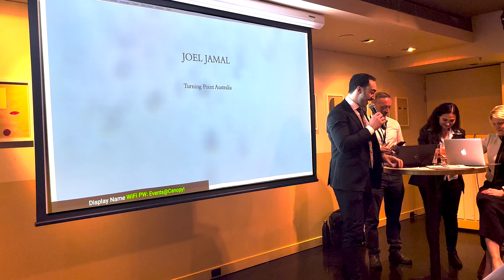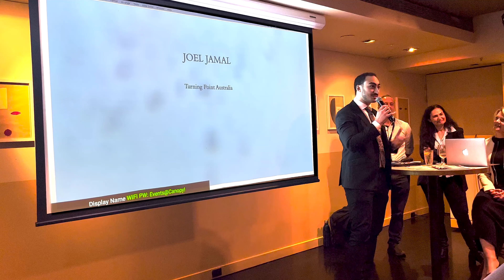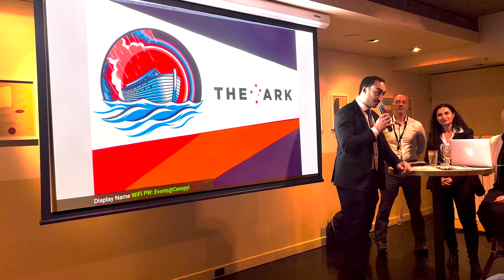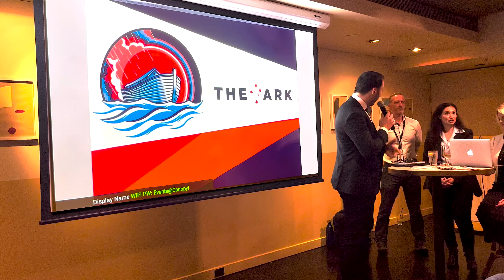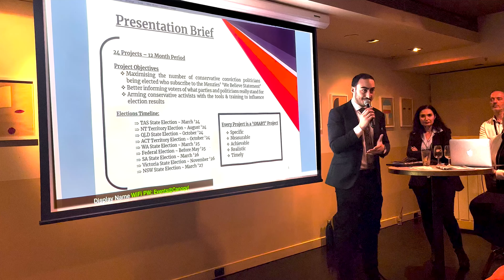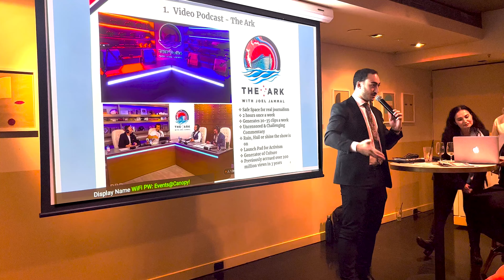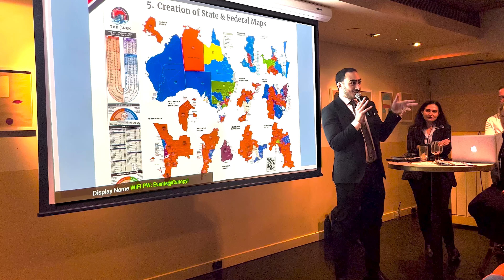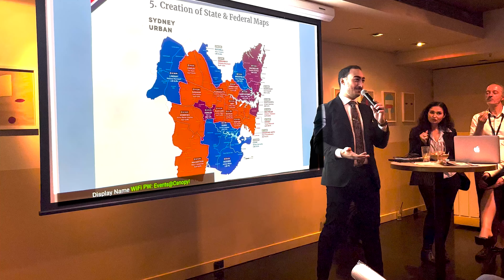🔴 Where have you been Joel? | The Ark Projects ⚓️ 🇦🇺